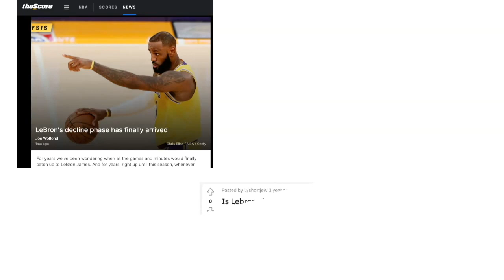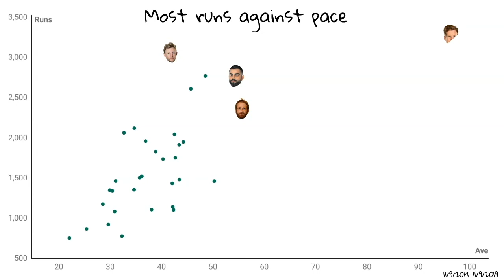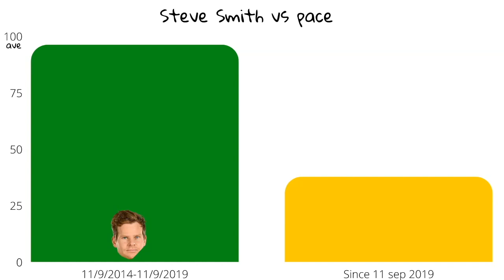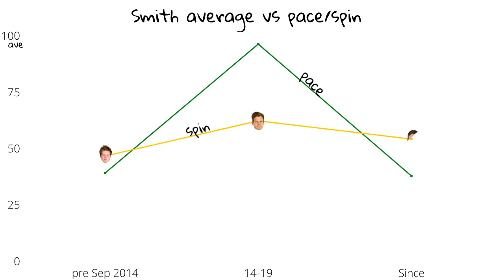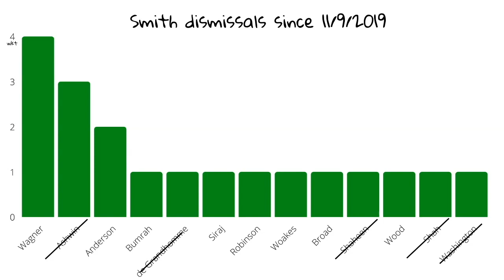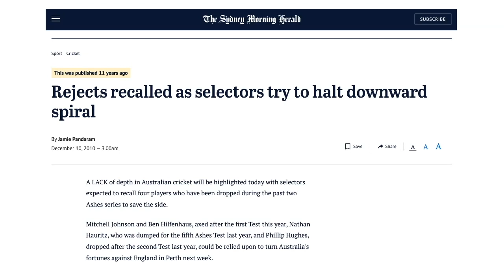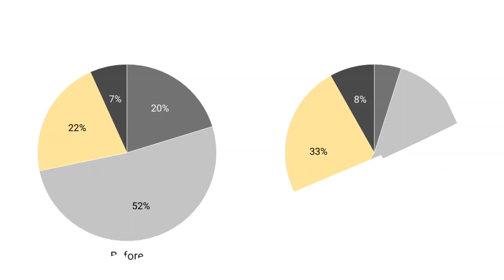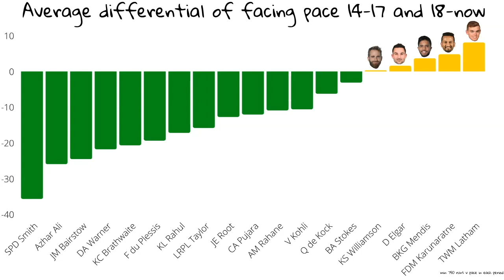Steve Smith stops clocking cricket | Ashes2021 | 4th Test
Jarrod looks at the period when Steve Smith was just so much better than everyone else in the world, and also the bit where he isn't right now.

All data is from before the fourth Ashes Test.